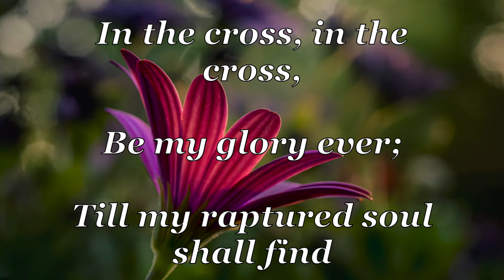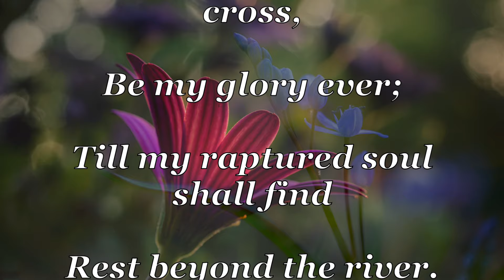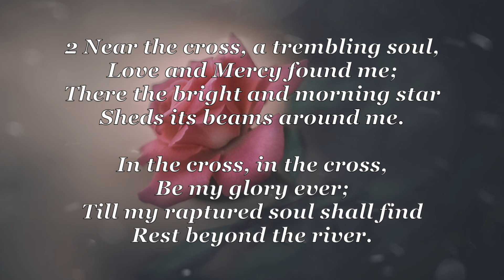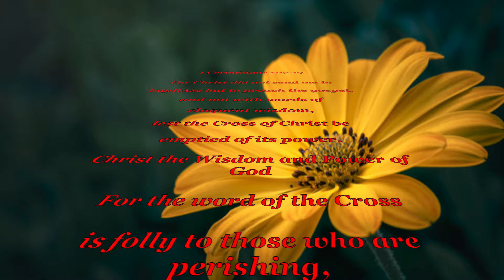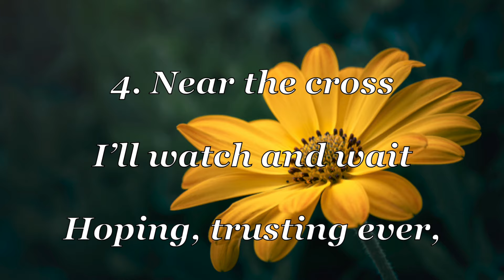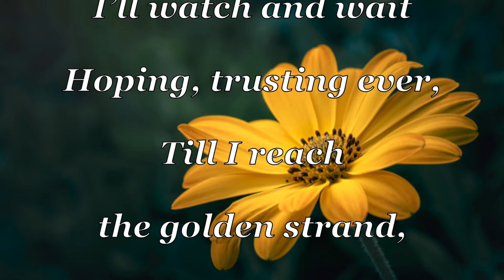Near the Cross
"Near the Cross", alternatively named "Jesus, Keep Me Near the Cross" or "In the Cross", is a Christian hymn written by Fanny Crosby and published in 1869.
The Story Behind The Hymn:
The melody was composed by William Howard Doane before Crosby wrote the lyrics for "Near the Cross".
It is one of Crosby's famous hymns and has been transcribed into numerous languages, including German, Russian, Haitian Creole, and Spanish.
The famous evangelist Dwight L. Moody was said to have asked Crosby the following question toward the end of her life: “If you could have just one wish granted, what would it be?”
Moody expected her to ask for sight. Sensing this she is said to have replied, “If I could have one wish, I’d wish that I might continue blind the rest of my life.” Moody was taken back and asked, “How can you say that?” Crosby was said to have responded, “Because, after being blind for all these years, the first face I want to see now is the face of Jesus.”
The eschatological theme of “Near the Cross” captures the hope and joy of heaven that is so characteristic of Crosby’s hymns: “Till my raptured soul shall find rest beyond the river.”

1 Jesus, keep me near the cross,

Refrain:
Till my ransomed soul shall find

2 Near the cross, a trembling soul,
Shed His beams around me. [Refrain]

3 Near the cross! O lamb of God,
With its shadow o'er me. [Refrain]

4 Near the cross! I'll watch and wait,
Just beyond the river. [Refrain]